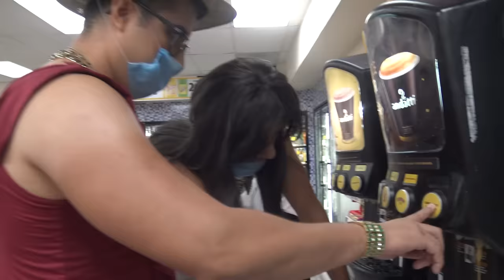💁‍♀UN DIA SIENDO TEVEA💄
VIDEO BROMA RETOJORJAIS.